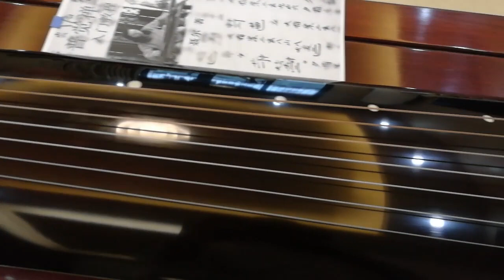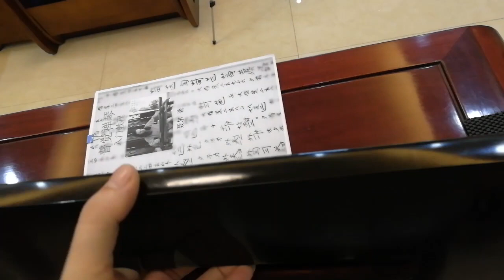【Guqin Review】Finally,we find our satifactory supplier of not expensive guqin !!!